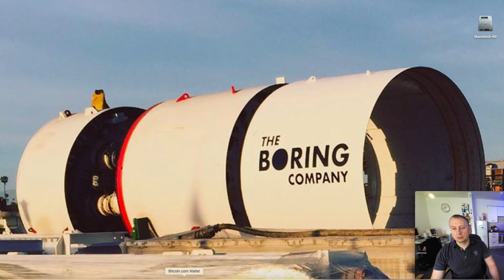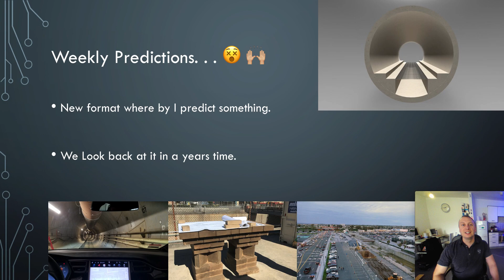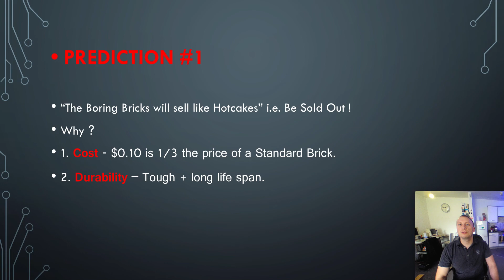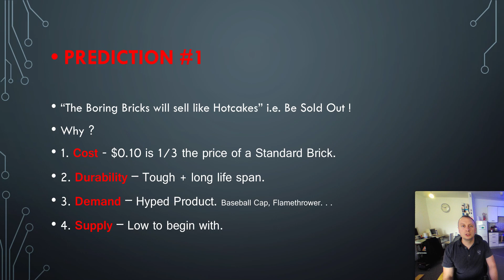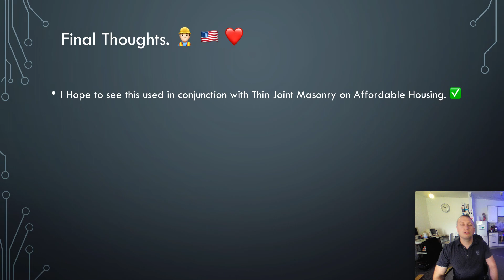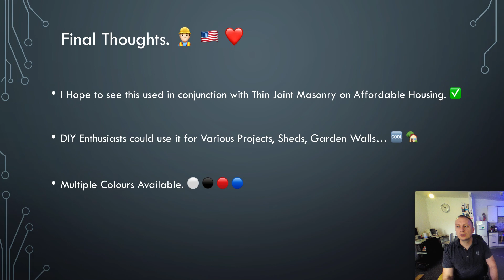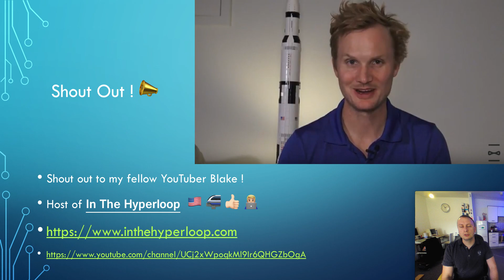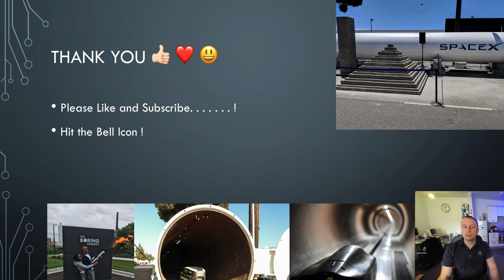The Boring Company - Bricks Are Selling Like Hotcakes - Predictions #1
A Boring Revolution - Weekly Boring Predictions - Episode 1...

So a new Weekly format - throwing together my ideas and predictions for the Boring Loop on how it could / should be built + ideas about Design and Innovation. Its 100% Speculation! This week we talk about how the compressed earth/rock bricks will sell in the USA and the price per brick ($0.10).
Massive Thanks to Blake Anneberg from In The Hyper-Loop  🇺🇸 🚝 👍🏻 👨🏼‍💻 ! Great pictures.